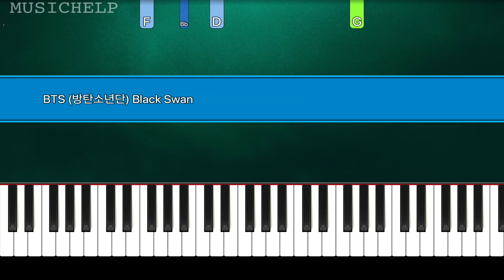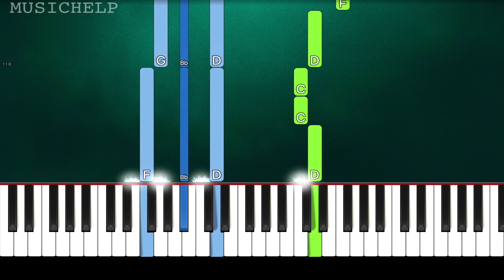BTS (방탄소년단) Black Swan (Piano Tutorial Easy) By MUSICHELP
➡ Learn How To Play "BTS - Black Swan" (Piano Tutorial | Piano Cover)

🔎 SOCIAL 🔎

All Songs Piano Tutorial From “BTS” New Album “MAP OF THE SOUL: 7”

20: